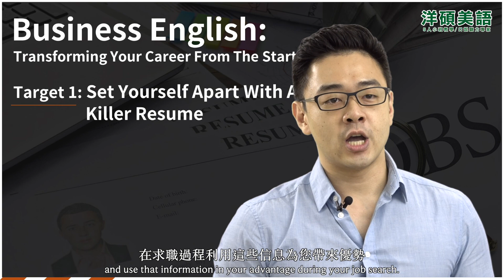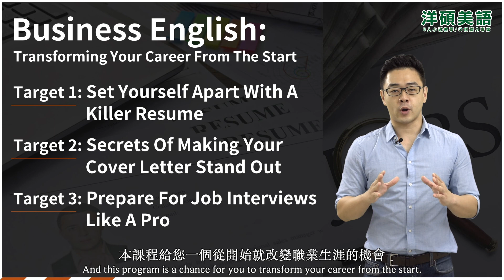【商用英文】履歷/英文面試必勝課，Ross老師帶你搶攻職場求職與外商｜洋碩美語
Ross老師帶你透過小劇場了解求職常見問題，用全英文授課教你應對實戰職場上必備的英文面試！

🔹履歷撰寫技巧：吸睛的CoverLetter與專業形象建立
🔹英文面試教戰：面試實戰應答小技巧教授